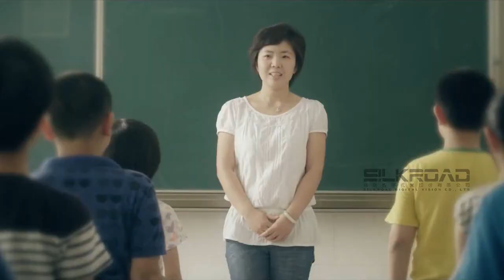龙游湖外国语学校